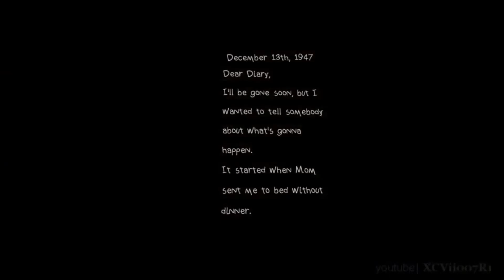What Remains of Edith Finch | Telling Stories Without Characters - Twinkietalks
Twinkietalks explores the unique method of storytelling showcased in Giant Sparrow 's 2017 game, What Remains of Edith Finch